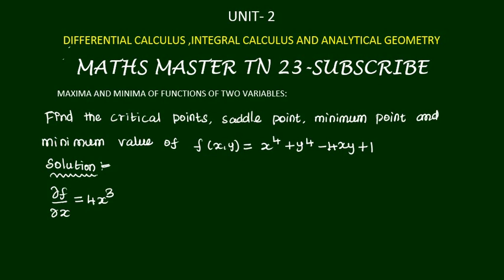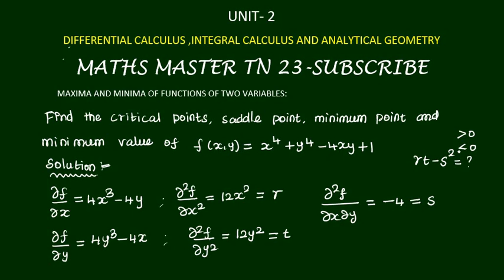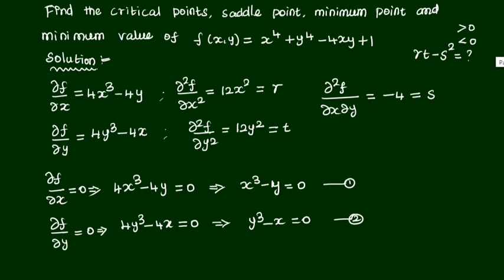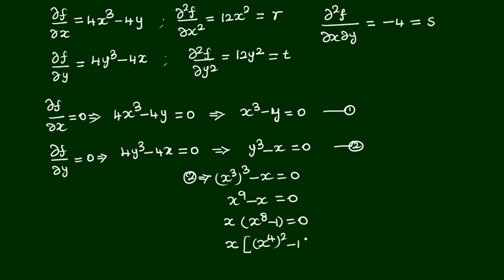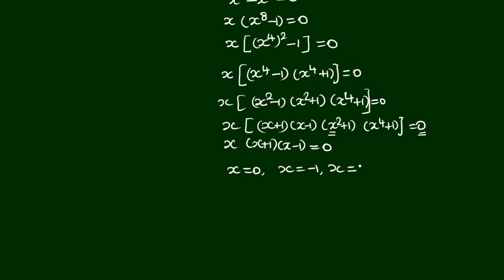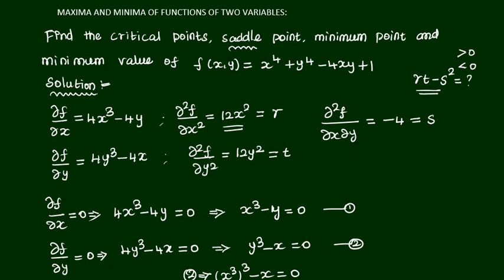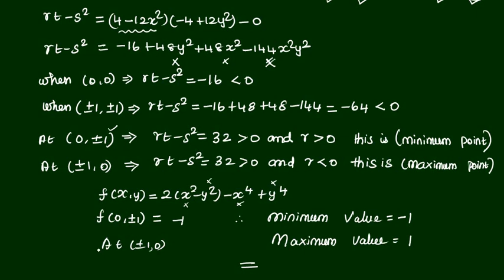Maxima and Minima twovariable-unit 2-calculus and Analytical Geometry-tet selection exam-ugtrb maths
Maxima and Minima of twovariable#ugtrbmaths#calculus and Analytical Geometry#tntetpaper2maths tet selection exam.bsc maths